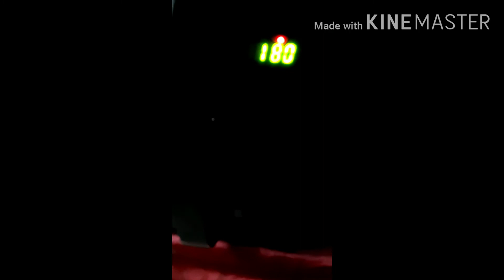NO SUGAR NO OIL NO MAIDA EGGLESS CAKE RECIPE IN ASSAMESE|TASTY & YUMMY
Ingredients:
1 Cup Atta
1 Cup Milk (room temperature)
2 tbsp cocoa powder
a pinch of salt
1/2 tsp baking powder
Curd 2 tbsp
Raisins
A few almond to decorate

 Method: Mix the above ingredients together and make a fine consistency batter.Tranfer the mixture in a greased baking Tin and decorate on top with Almonds.Bake for 30 minute at 180°c.Give a standing time of 5 minutes.After 5 minutes take out of the  cake.Check with a stick by pricking a hole inside the cake.If the stick comes out clean, your cake is ready.